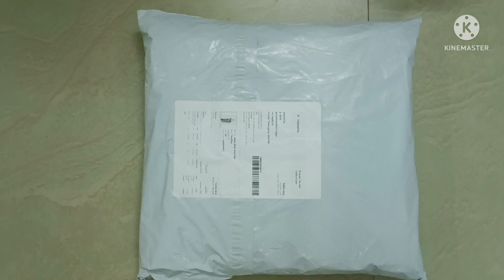Meesho unboxing vichitra silk saree haul 👌👌👌 quality 😍 528 rs only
You can check out the product by clicking on the link given below 👇👇👇